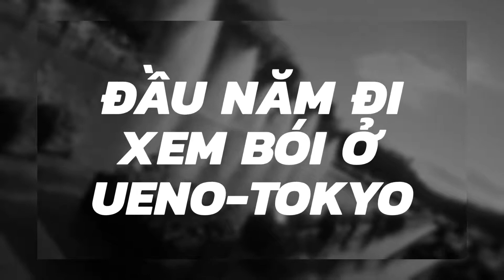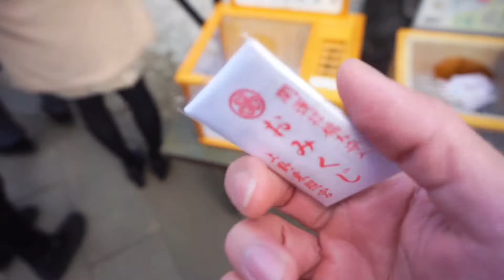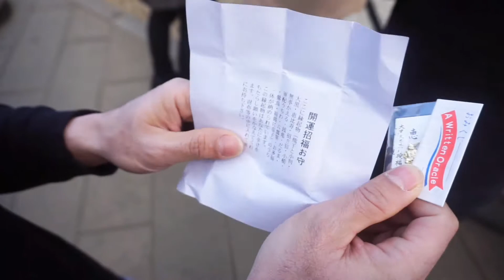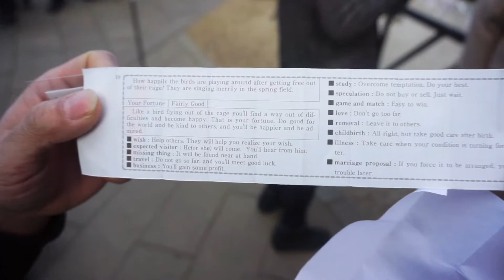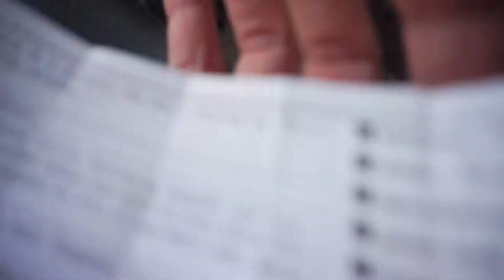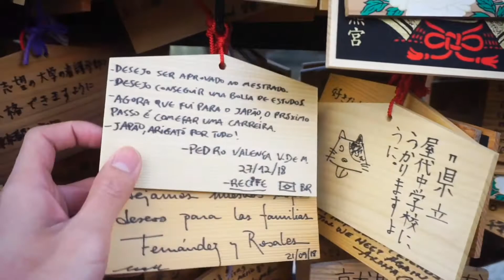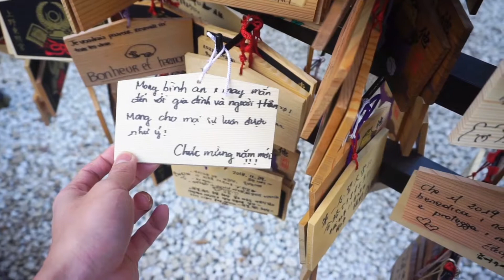Đầu Năm Đi Xem Bói Ở Công Viên Ueno-Tokyo